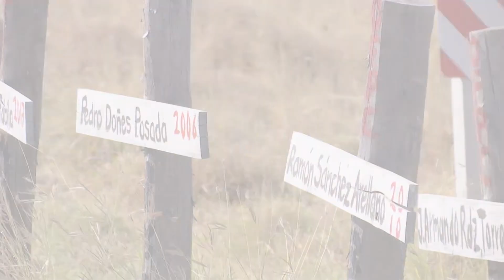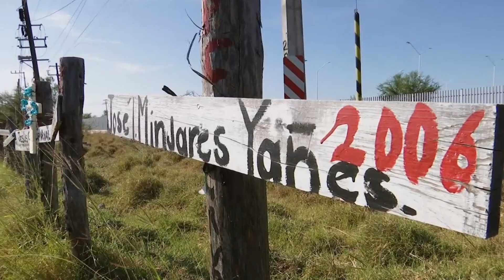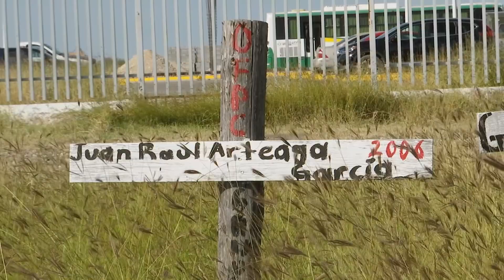Avances de la recuperación de los mineros fallecidos en Pasta de Conchos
El presidente Andrés Manuel López Obrador refrendó el compromiso del Gobierno de México de recuperar los cuerpos de los mineros fallecidos en la mina de Pasta de Cochos.